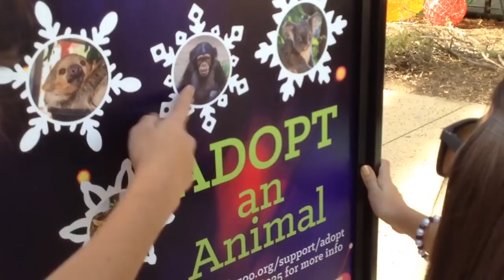Zoo Day - Mercedes 9th Birthday : VLOG IT // GEM Sisters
Hey guys! In this VLOG IT Mercedes celebrates her ninth birthday by going to the LA Zoo. We ride the carousel, go to the petting zoo, and play a funny prank on our mom. Come with us as we look at giraffes, lions, chipmunks, elephants, and more.

Watch this episode of "Vlog It" and find out who:
1) sat in bird poo
2) likes lions the most
3) finds a boyfriend
4) rides on either a platypus or an anteater? (We still don't know!)

Have you been to the zoo lately? Tell us your favorite animal.

Follow Us
SHAPCHAT - gemsisters
New VLOG IT every other weekend!

GEM Sisters = Giselle, Evangeline & Mercedes